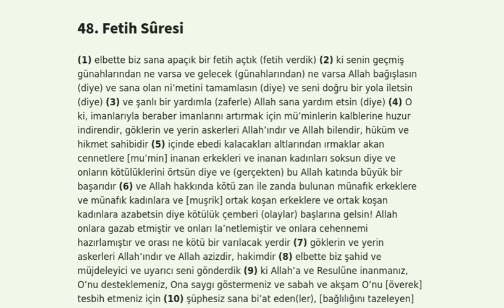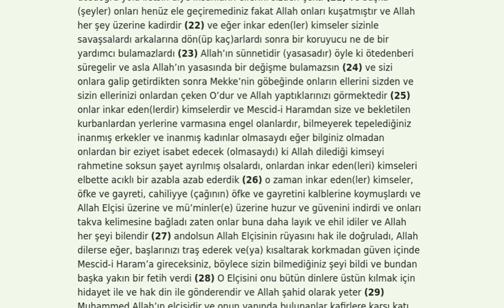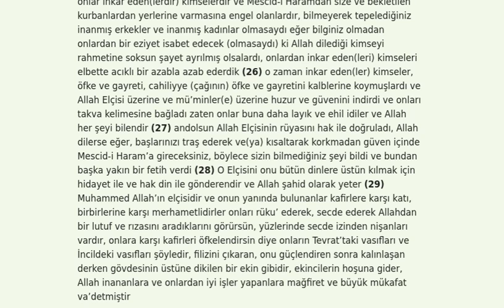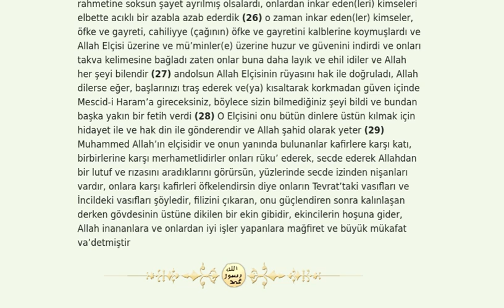Fetih Sûresi Meali Türkçe Açıklaması